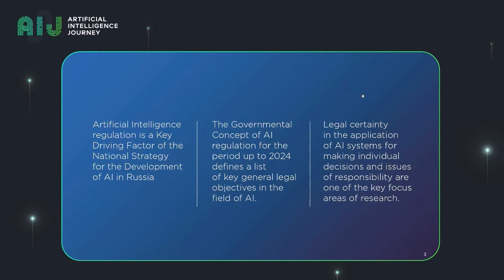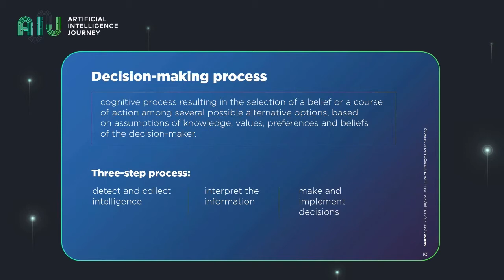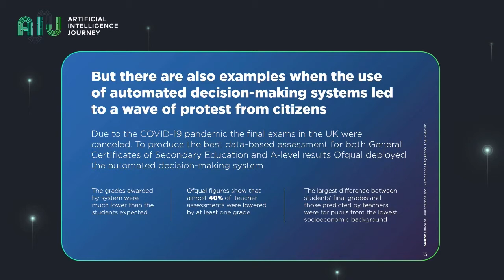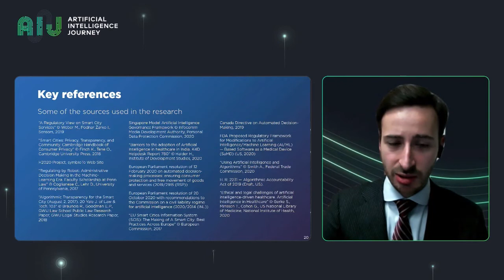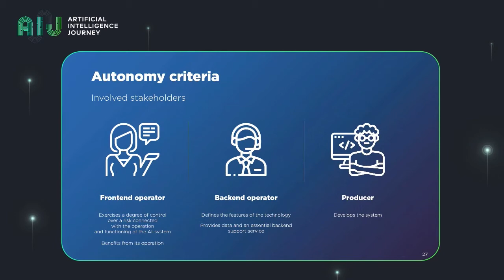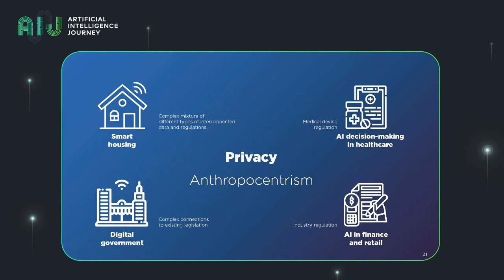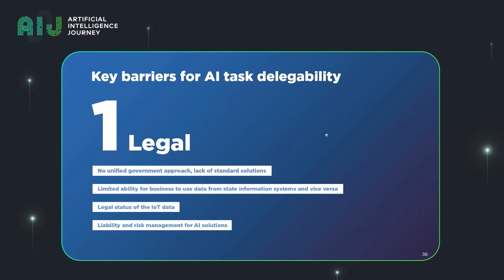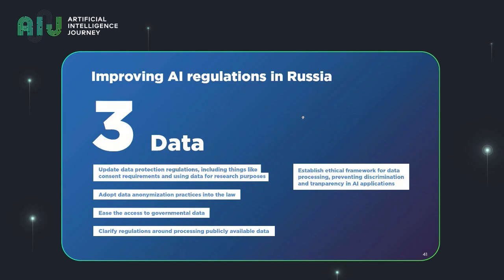20.12.04//Анализ практических и юр.аспектов процессов принятия решений с использ-ем ИИ.А Незнамов